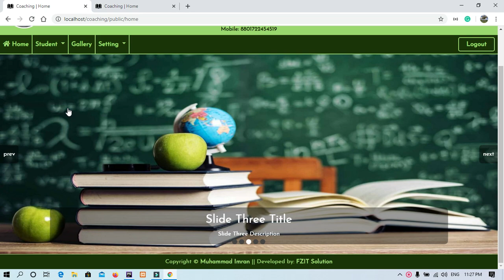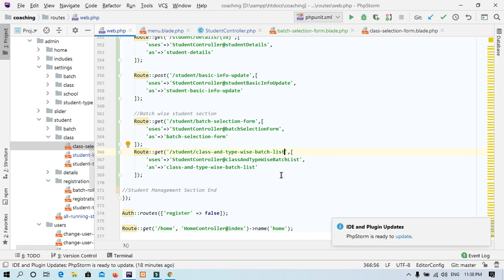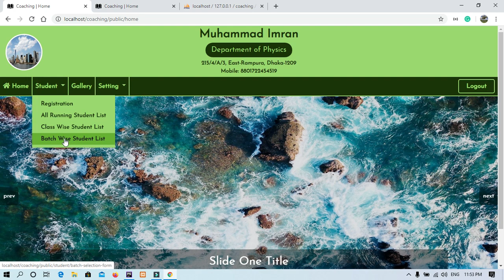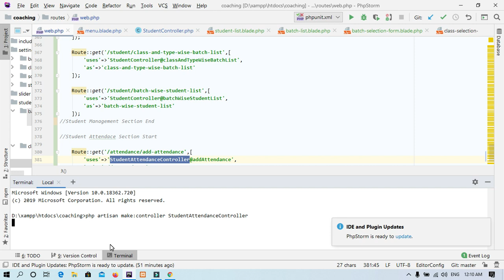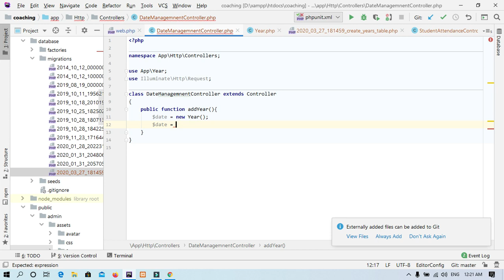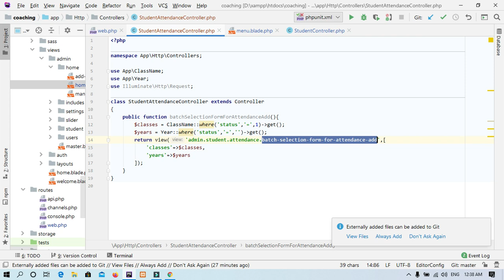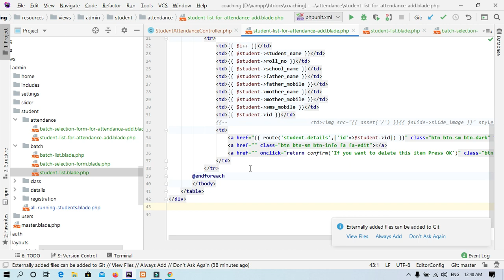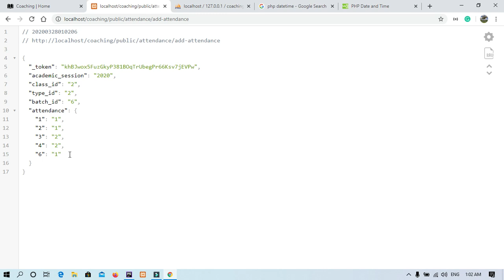Laravel Real Life Project Part 27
Student Attendance System(Part-1)